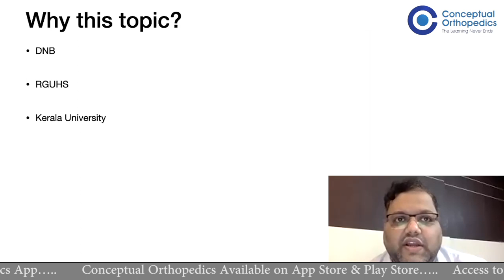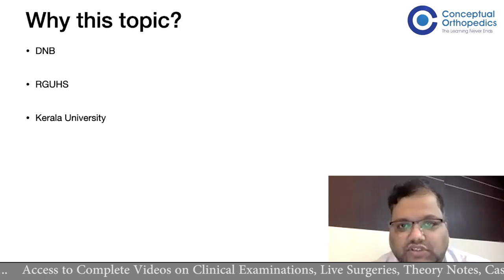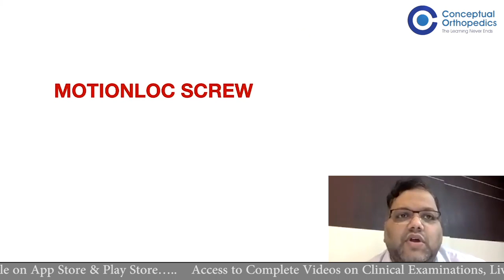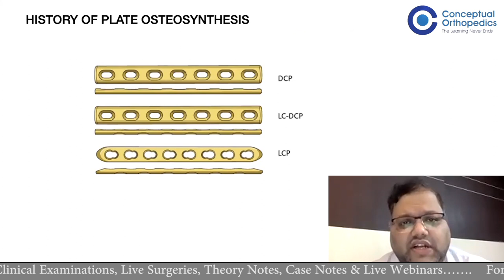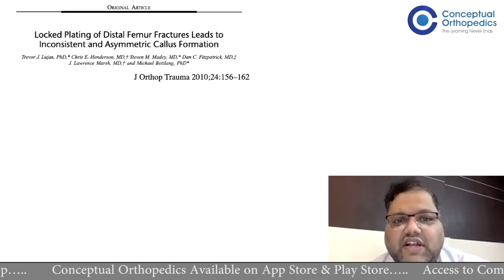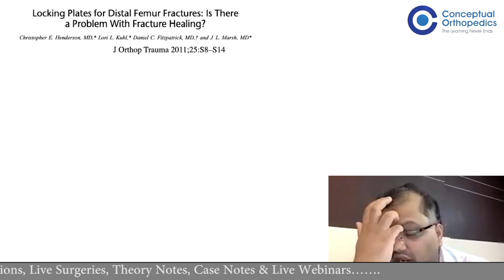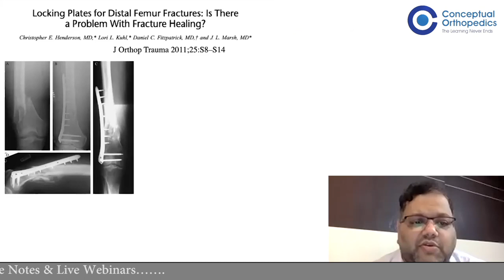Far Cortical Locking Screws By Dr. Shailesh Pai@ConceptualOrthopedics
From the time since orthopaedics has developed as a branch, researchers have tried their best to create a fixation device to give the best possible biological fixation of fractures. Dr. Shailesh Pai describes one such implant that was devised to achieve this principle.

Happy learning!